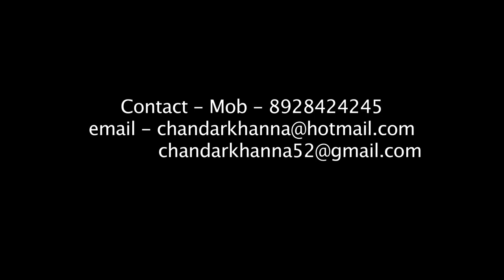FTII's Alumnus Chandar Khanna Teaching Acting